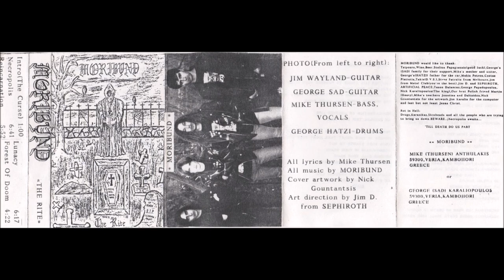MORIBUND (GREECE) - The Rite Demo 1992 [FULL DEMO]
Track Listing:
1. Intro: The Curse 00:00
2. Necropolis 01:02
3. Reincarnation 06:43
4. Lunacy 12:01
5. Forest Of Doom 18:23